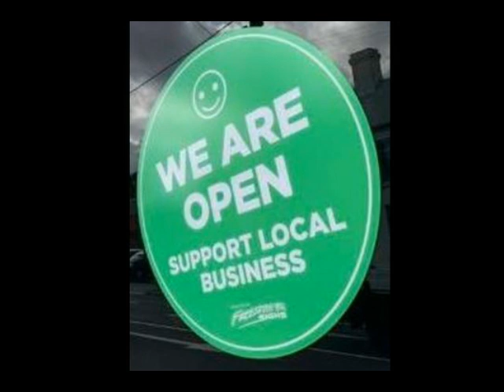Mowbray Market Report October 2023